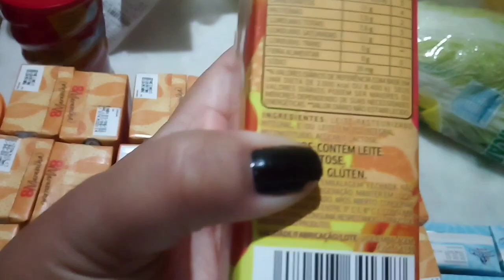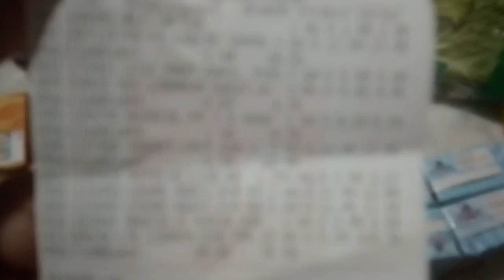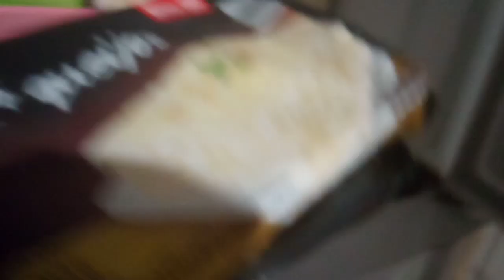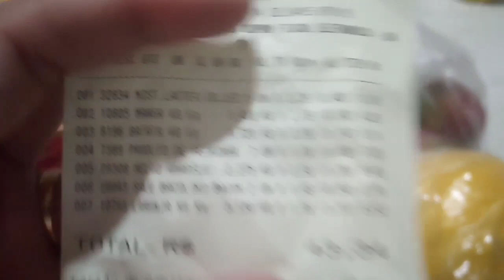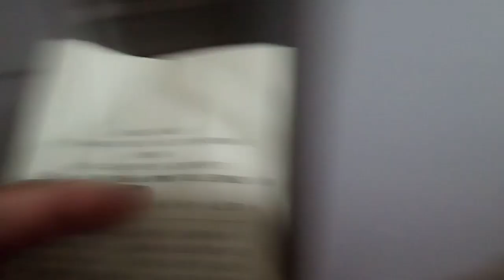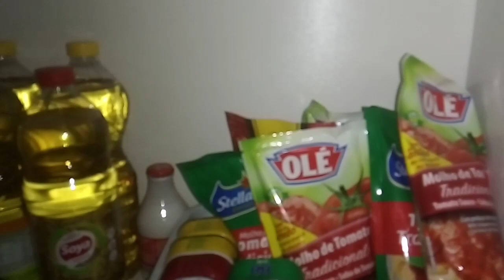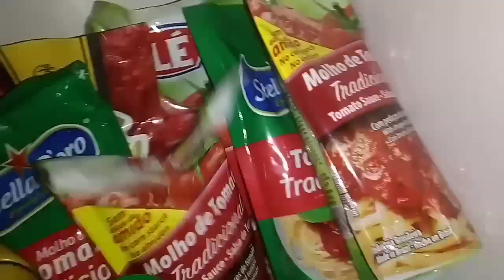REPONDO O ESTOQUE DE DOCES|ACHEI OFERTA DE LEITE CONDENSADO 💸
desculpe pelo sumiço 😊
muito trabalho

mas pra não deixar de me acompanhar vem pro outro canal também te espero por lá 😘
ALCIONE MOÇO

Bjs Deus abençoe muito muito muito 😘